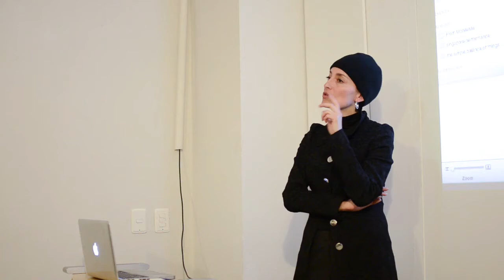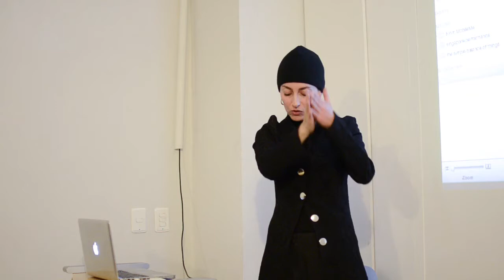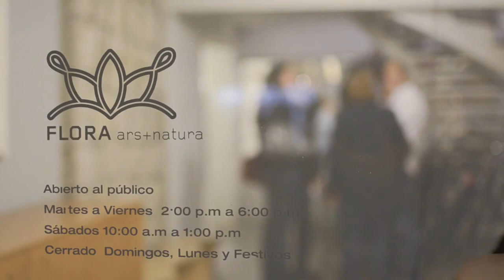Humanos. Maria José Arjona